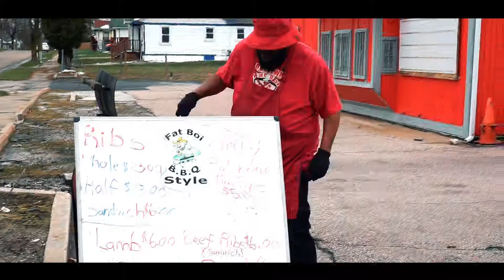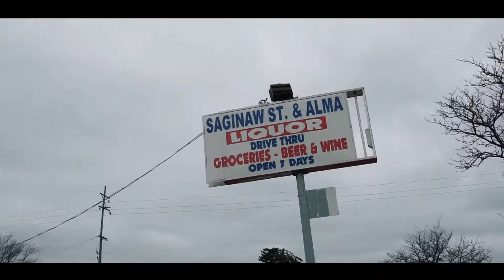FATBOISTYLE_BBQ_CATERING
Good bbq